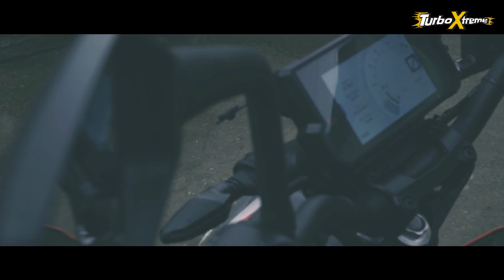SUZUKI GIXXER 260 SPEED on HILLS !! - by SASHANK SHARMA - SUZUKI / TRIUMPH / KTM - TURBO XTREME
This Video is all about SASHANK SHARMA from GUWAHATI
he belongs to a group called NERD (North East Riders Domain)
he also do Track Racing on BIC ...
Bikes he Rides : Triumph Daytona / SUZUKI GIXXER / KTM / HARLEY

TURBO XTREME
ARNI SPOILED